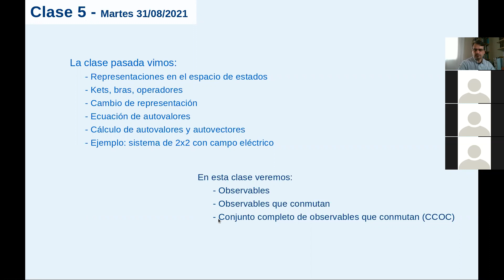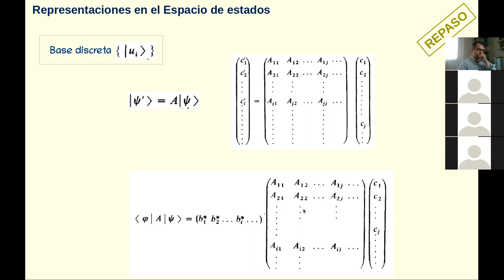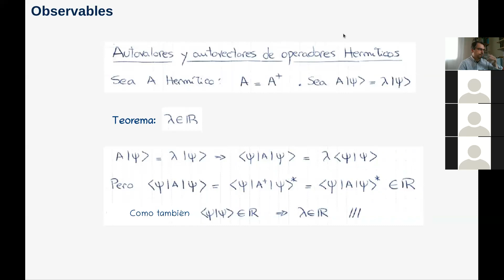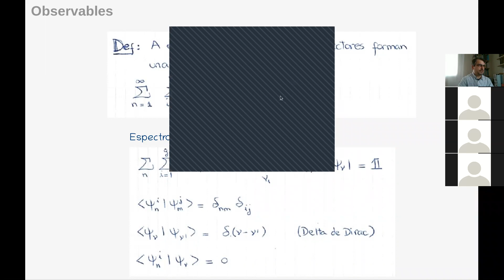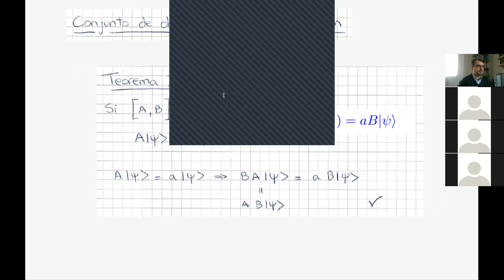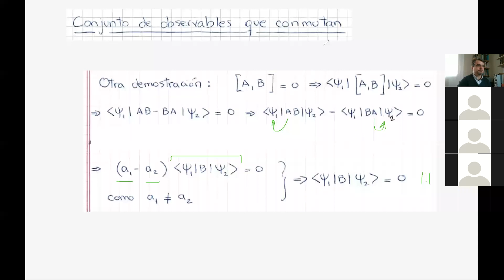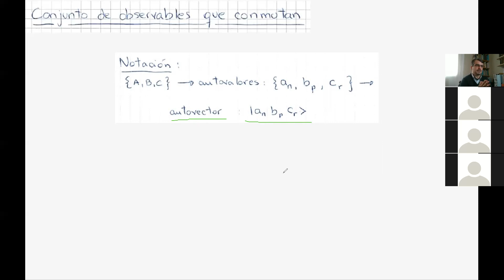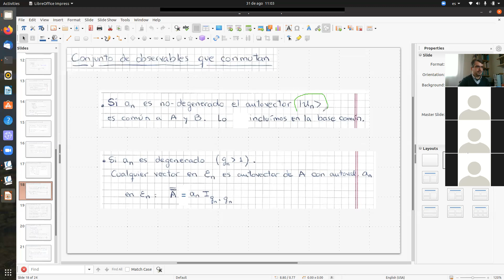Física Teórica 2: Clase 5: Observables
Observables. Observables que conmutan. Conjunto completo de observables que conmutan (CCOC).